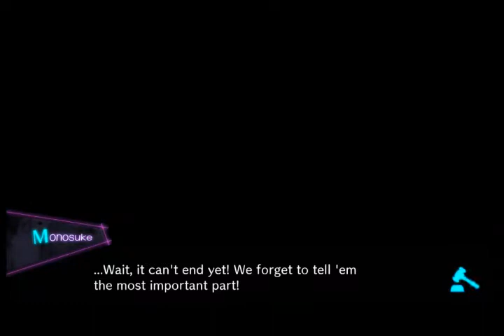Danganronpa V3: Killing Harmony Demo (English Version) Part 5 - Class Trail Demo 2/2